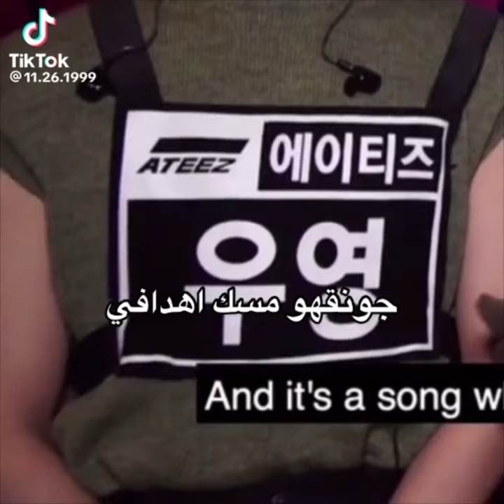WOOJONG TikTok compilation😈|Wooyoung Jongho moments